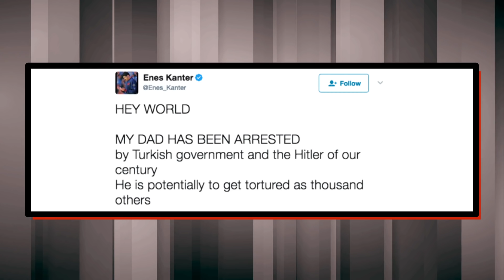Enes Kanter Says Father Was Arrested By Turkish Government | SI Wire | Sports Illustrated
Oklahoma City Thunder center Enes Kanter says his father has been arrested by the Turkish government, a week after the country reportedly issued a warrant for his own arrest.